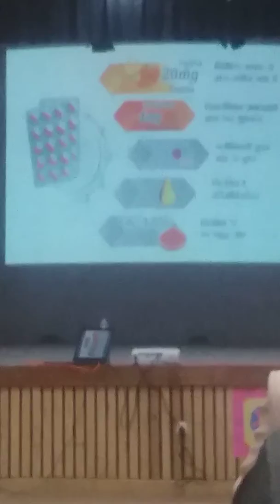न्यूट्रीचार्ज व्यू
मैडम सुपिरया जी